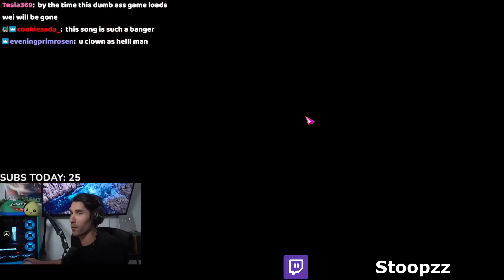HE IS JUST THAT GOOD AT ONE TAPPING! | LOST ARK DAILY HIGHLIGHTS AND FUNNY MOMENTS #60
Daily Lost Ark epic highlights and funny moments. Featuring multiple Lost Ark content creators like: ATK, Saintone, Stoopzz, ZealsAmbitions, DatModz and more with their funniest and best moments.

Make sure to check out the streamers channels✅

Timestamps:
0:00 - ZealsAmbitions
0:23 - Intro
0:31 - zackrawrr
0:55 - Sponsorius
1:24 - Stoopzz
1:52 - ZealsAmbitions
2:06 - laufielol
2:26 - Saintone
2:54 - DatModz
3:11 - ZealsAmbitions
3:17 - Stoopzz
3:48 - Carthh
4:35 - ZealsAmbitions
5:01 - ATK
5:50 - RaizQT
6:31 - Stoopzz
6:57 - ZealsAmbitions
7:25 - Elly
7:58 - DatModz
8:21 - ZealsAmbitions
8:40 - Stoopzz
8:52 - Outro